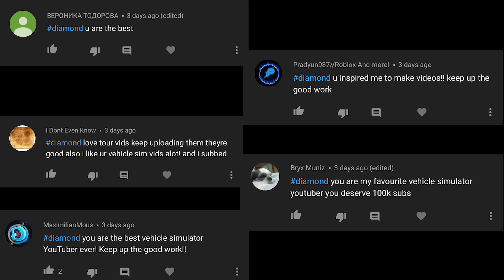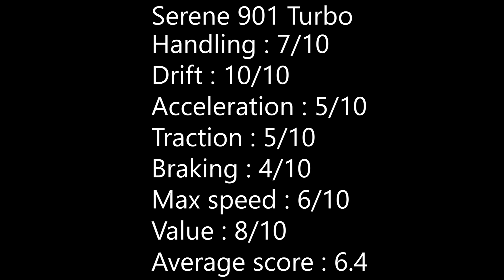Porsche 911 Review in Vehicle Simulator (Roblox)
Today I will be reviewing the Serene 901 turbo in Vehicle Simulator Roblox.

- Nvidia MSI GTX 1050 Ti 4GB
- 16GB DDR4 Ram @ 2666mhz
- EVGA 500W Power Supply
- MSI Gaming Plus Motherboard
- 1TB Samsung 970 evo SSD
- 2TB seagate HDD
- Premiere Pro (editing software)